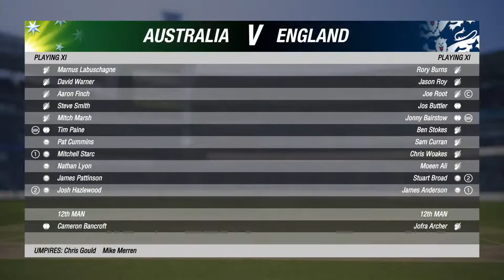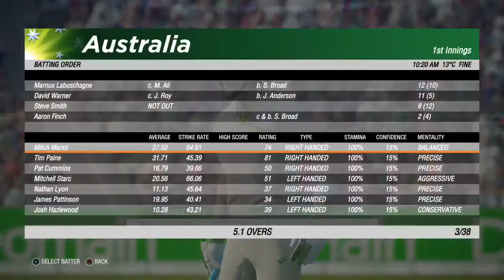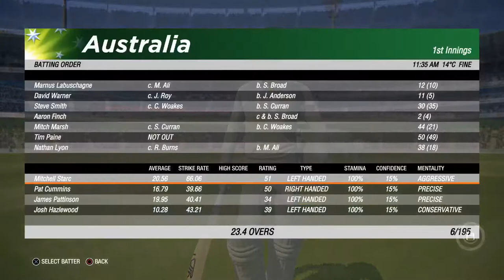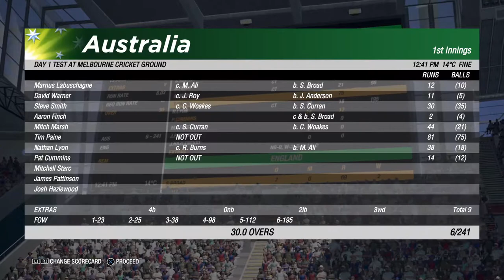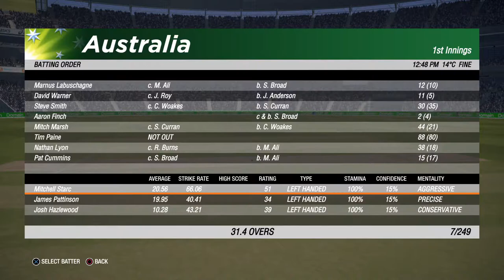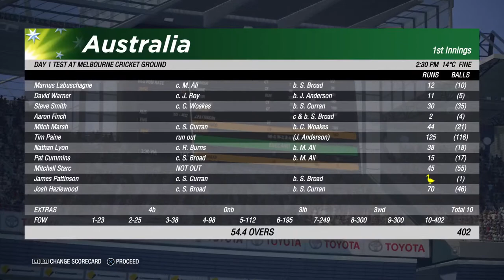Aus v Eng "Lets have an innings".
I just love Gaming 😀